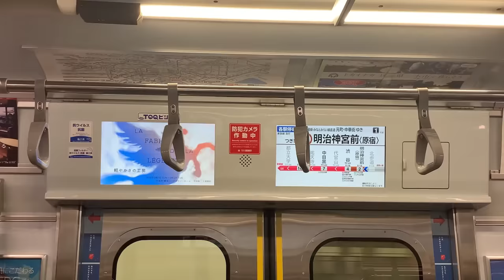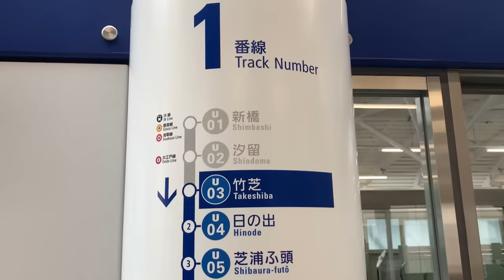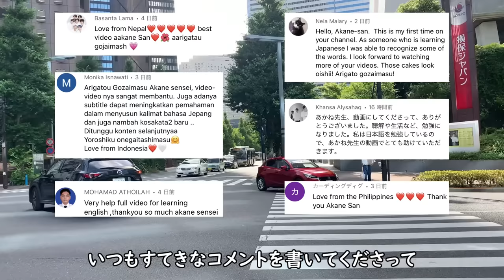【東京Vlog】原宿・新宿・お台場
提供▷Teddy Blake

♪music
Breathless／ @khaim

3:03 PM／  @Sharou